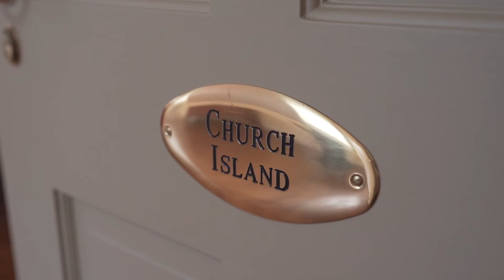224 Dane Road Center Harbor, NH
The Hearthstone manor represents a one-of-a-kind opportunity to acquire a private, 27-acre property with rolling fields and orchards with mountainous views centered by the iconic Squam Lake featured in the famous movie, On Golden Pond. This Royal Barry Wills designed Georgian brick six-bedroom colonial home, originally built in the 19th century, has been meticulously restored, revived and transformed so that the only work left to do is enjoy. Its grand-scale formal rooms offer elegant and easy, expansive or intimate entertaining spaces. Private quarters are equally inviting with family living quarters that accommodate guests for short-term or extended stays. A large three-room master suite includes a tasteful paneled office which opens to a private patio, a dressing room and a marble bathroom. The three-level carriage house with functioning turntable and bell & clock tower is an entertainer or collector’s dream. Whether it be for gatherings or for cars, boats, carriages…this is an impressive space for it all. Hearthstone is private, but not isolated: two minutes to charming downtown Center Harbor, 10 minutes to the historic town of Meredith; only 20 minutes from the club motorsports track, 5 minutes to Lake Winnipesaukee water access; and just 2 hours to Boston. For 105 years, just three families have owned this remarkable property. A chance to become the next steward of this singular estate is unlikely to happen again for many decades.